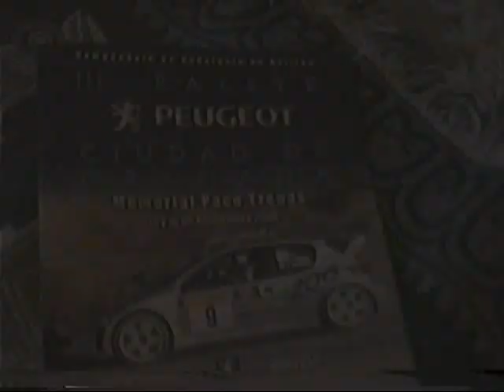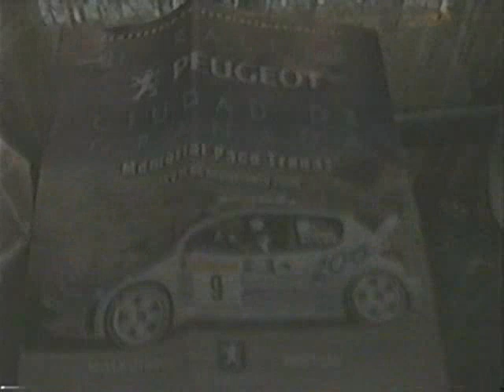Rally Ciudad de Granada 2000 por RAFA SCRATCH WR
Campeonato andaluz de rallyes